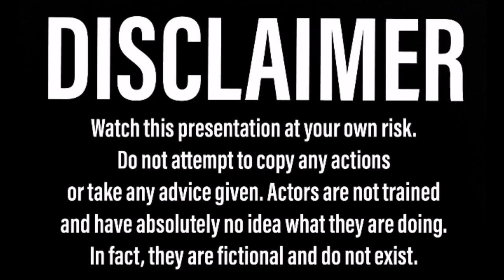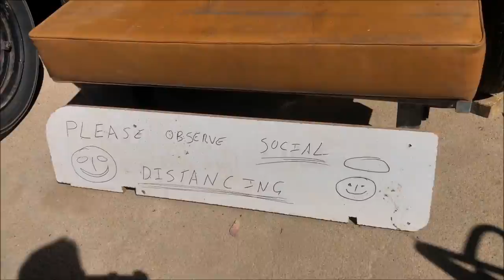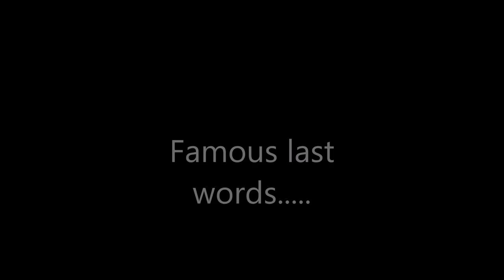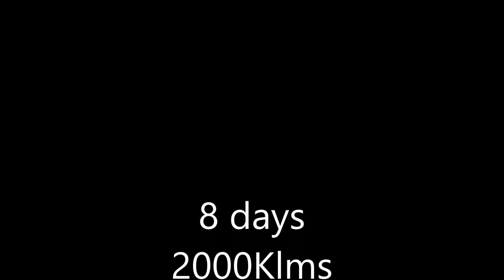2000 Klm Road Trip in a 72yo Ford. What could possibly go wrong?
A man and his dog in old Ford pickup, central west adventures, mates, old tin, disappointments and good times..